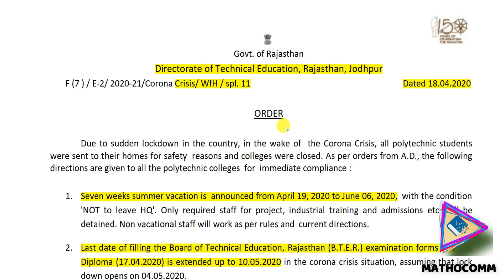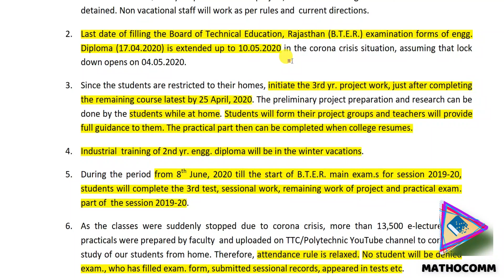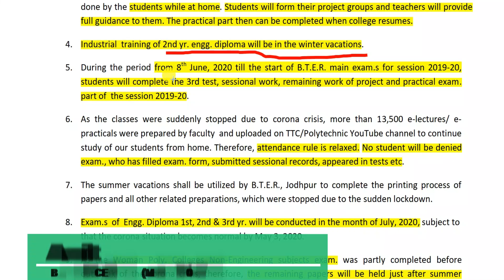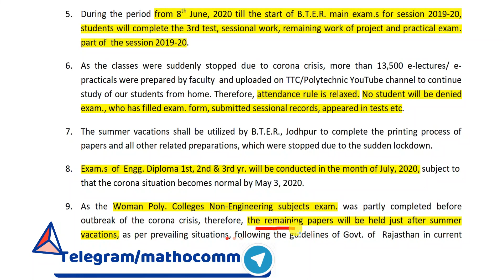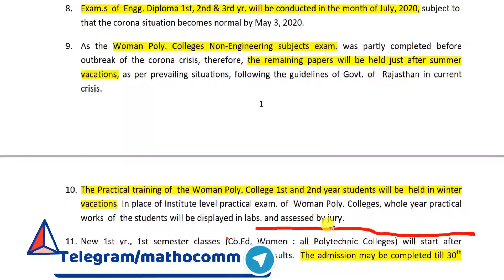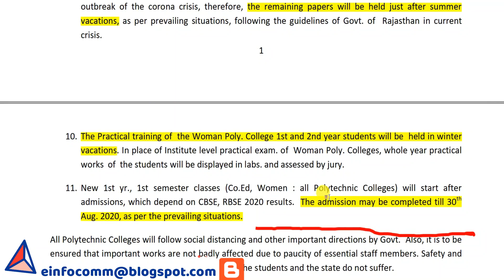Diploma EXAM DATE CONFIRM || PROJECT BTER EXAM || JULY 2020में || Polytechnic || MATHOCOMM पर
DIPLOMA EXAM DATE 2019 -20
BTER
ENGINEERING AND NON ENGINEERING
WOMEN POLYTECHNIC

Tages:
amit sir ,
diploma maths in hindi, diploma maths,
diploma 1st year maths in hindi,

diploma maths 1 notes,
Diploma Maths Mathocomm,
mathocomm,
maths for bihar polytechnic ,
maths for delhi polytechnic ,
maths for rajasthan polytechnic,EXAM DATE ,
bter exam date , bter jodhpur,bter math amit sir,